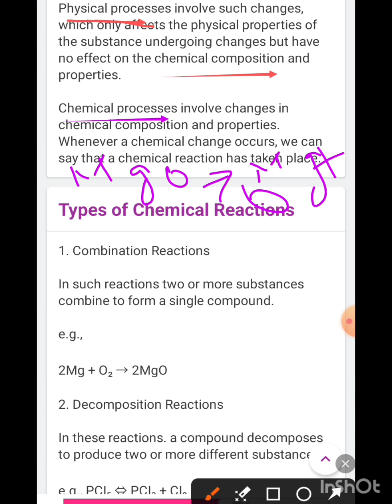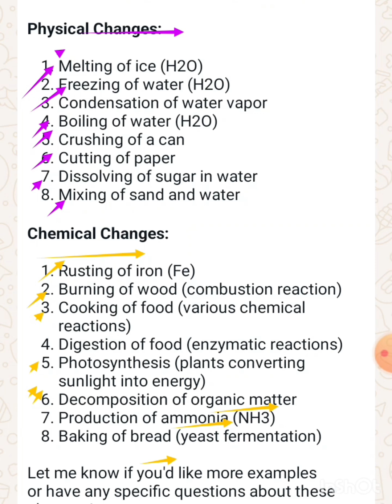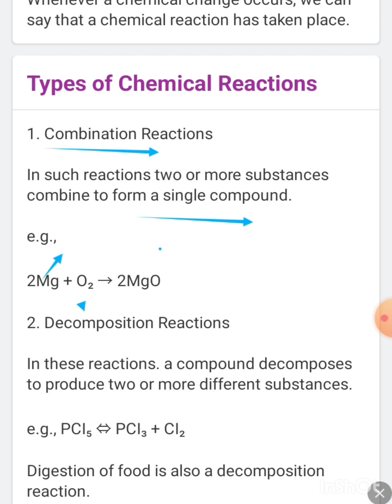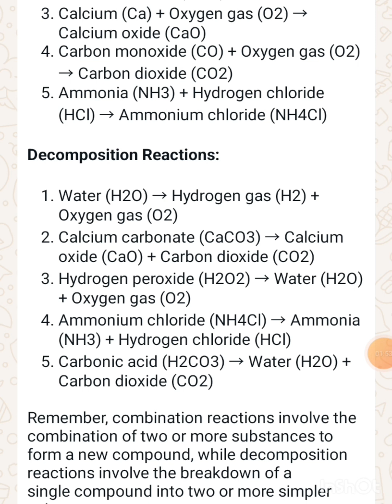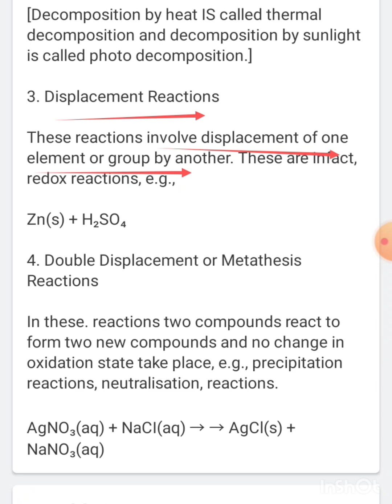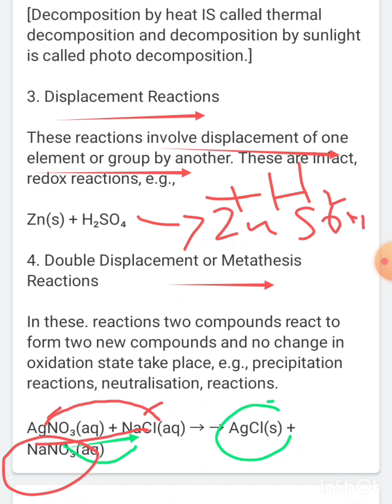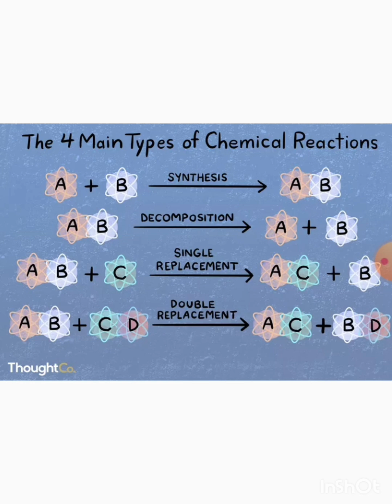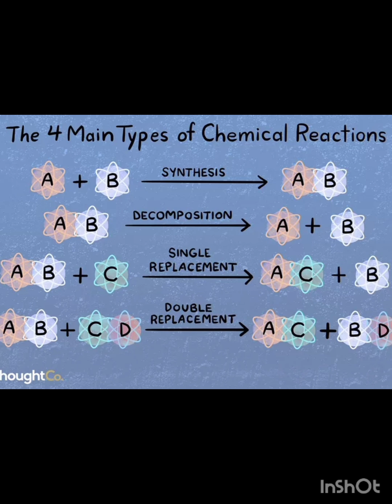Four types of Chemical Reactions.